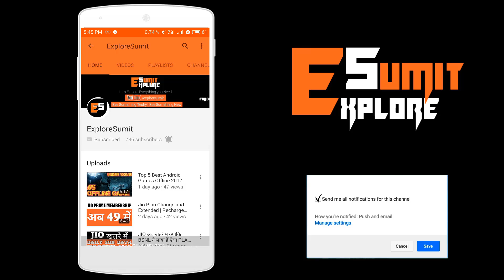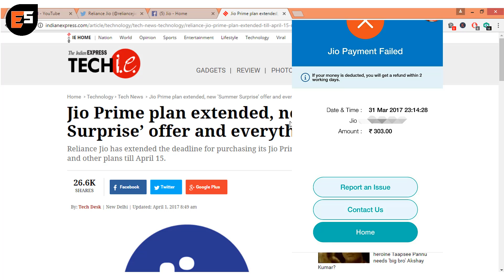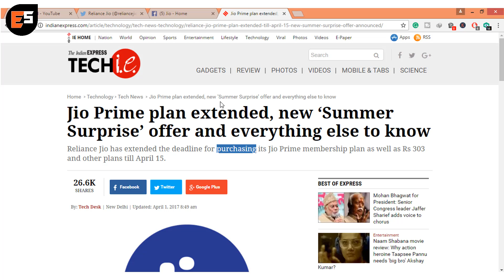JIO SUMMER SURPRISE SPECIAL OFFER HINDI | 99rs Prime Extended | Prime 149 Recharge Doubt FAQs Solved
Reliance JIO 4G Launched New OFFER SUMMER Surprise which providing free 4G data for next 3 months. All Info Ptovided in Hindi.
What to do if you already done recharge of JIO PRIME 149.

FAQs regarding JIO SUMMER SURPRISE -
1) Jio Prime Extended 15th APRIL
2) Jio Summer Special Offer
3) Prime 149 Recharge Doubt
4) Jio 4G offer
5) How to Recharge and Get JIO SUMMER SURPRISE SPECIAL OFFER
6) Happy New Year OFFER extended